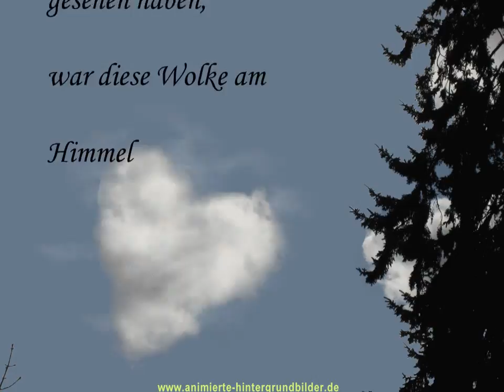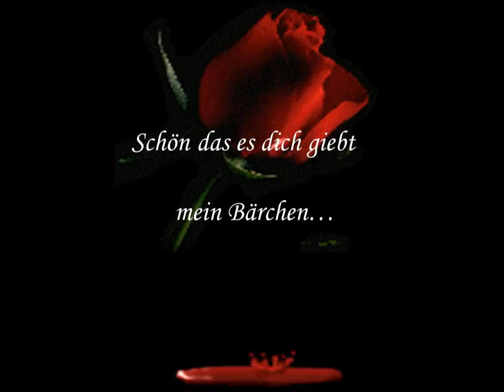Monika Martin-Sehnsucht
erstellt.